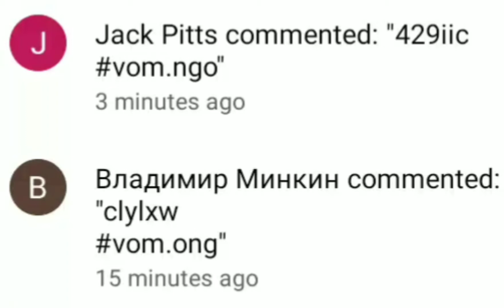Double Comment Bots in My Current Video and those Two Links are New